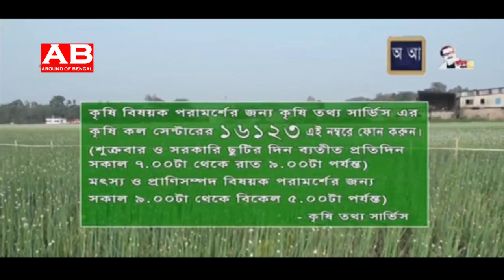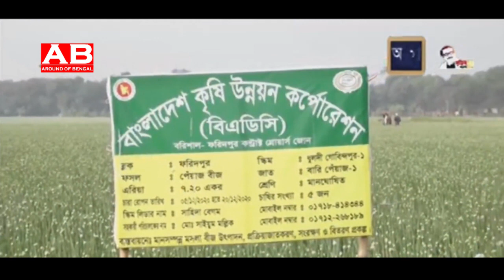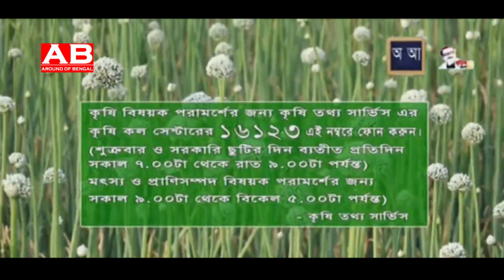বানিজ্যিক ভাবে পেঁয়াজের বীজ উৎপাদন | কৃষানী শাহেদা বেগম এক বছরে ৪ কোটি টাকার বীজ উৎপাদন করেন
পেঁয়াজের বীজ উৎপাদন